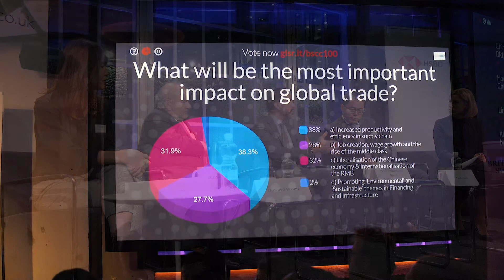Belt & Road Event